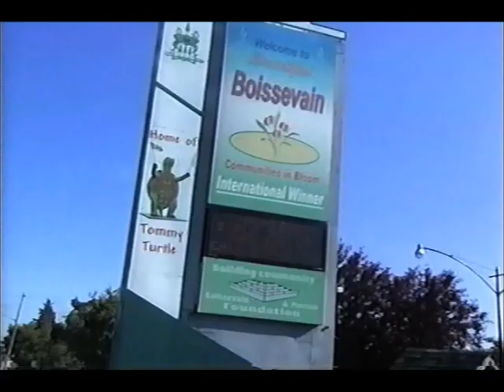Boissevain for Manitobaville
Tour Beautiful Boissevain!